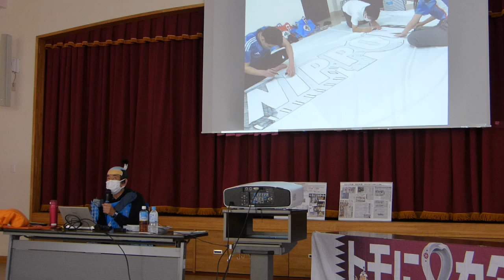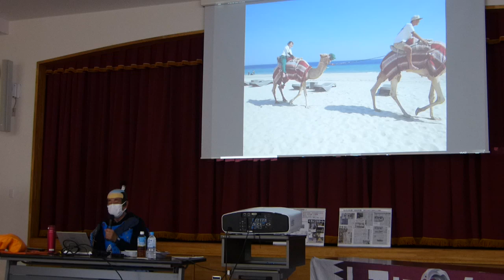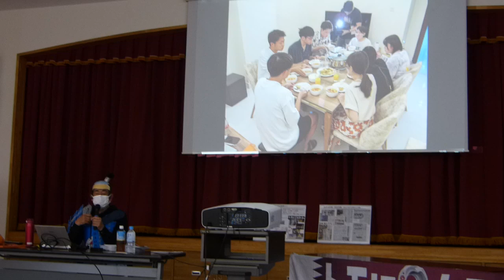トモにカタールへ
2023.4.1　ちょんまげ隊長のツンさん朝日村でのカタール報告会